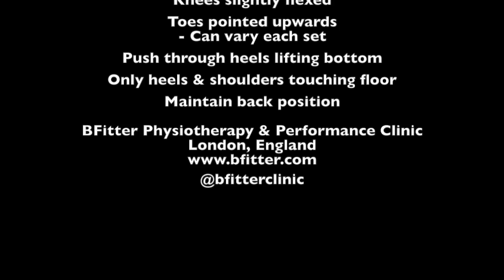Hamstring bilateral bridge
A very flexible hamstring conditioning exercise that is great to introduce specific loading to the posterior chain in a rehab, conditioning or in an activation setting. The technique demonstrated can be done for duration but we like to keep the time short and the intensity high so we'll add weight to the hip region to really hit the higher end of the muscles force generating capacity.